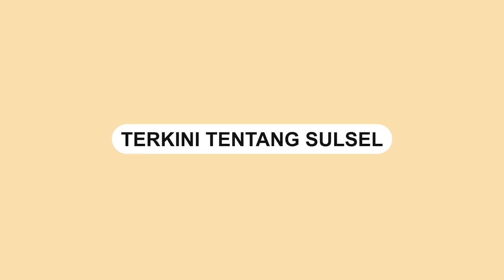Aksi Ibu Ibu di Palopo Terlibat Cekcok dengan Penagih Utang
Seorang ibu-ibu di Kota Palopo terlibat cekcok dengan seorang penagih utang.

Kejadian ini terjadi di Jalan Ahmad Razak pada hari Sabtu (18/3).

Ibu-ibu tersebut telah meminjam sejumlah uang untuk mendukung usahanya.

Namun, ketika ditagih ibu-ibu tersebut justru mengejek dan memaki-maki si penagih utang.

Video tersebut langsung menjadi viral dan mendapat banyak perhatian dari netizen.

Video terkini dan terbaru..